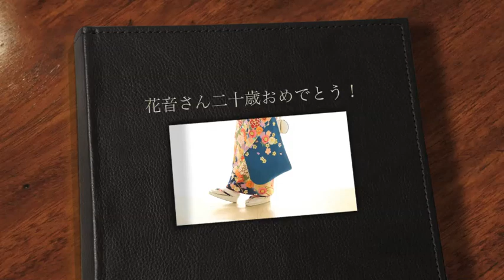二十歳の記念撮影前撮りした映像 7歳の七五三の写真と比べて楽しく撮影しました 撮影 フォトスタジオいのせんと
山形県山形市の写真スタジオ・Photo Studio いのせんとの動画です。ホームページは
山形市周辺（山辺町、中山町、南陽市、長井市、飯豊町、白鷹町、小国町、上山市、天童市、仙台市）での二十歳記念写真、二分の一成人式記念写真、十三祝い記念写真、フォト成人式、フォトウェディングはお問い合わせ下さい。

成人式用の着物レンタルや着付けヘアメイクも承っております。